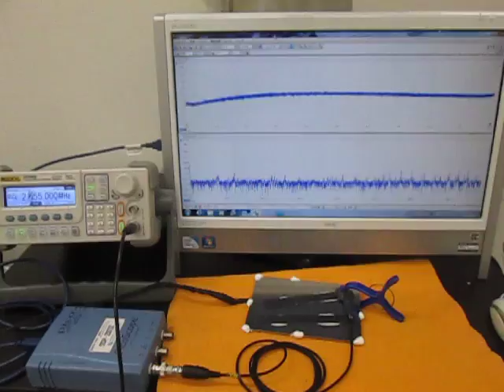超音波システムの開発技術（超音波システム研究所 ultrasonic-labo）